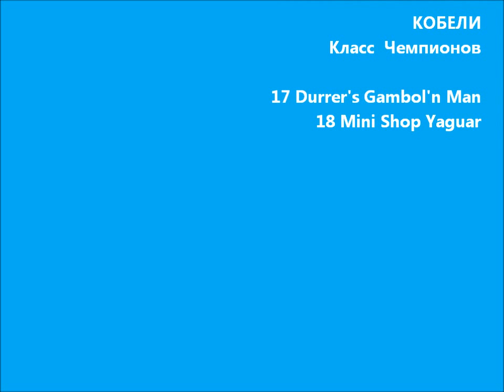Моно йорков Кобели часть2 Екатеринбург 31/07/2011